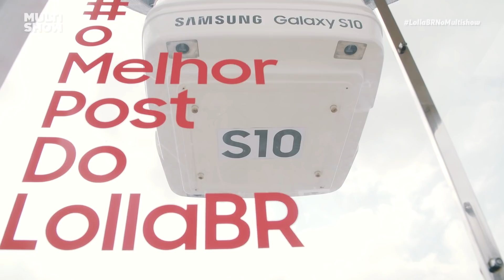Raul Aragão em busca da melhor foto do Lollapalooza 📸 | LollaBR 2019 | Música Multishow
Raul Aragão dá um rolê pelo Lolla buscando cantinhos para tirar AQUELA foto com o novo Samsung Galaxy S10. Dá um cliquê para ver! 😉

PROGRAMAÇÃO

▶ LOLLALIVE: VIVA TODAS AS EXPERIÊNCIAS DO LOLLA - Dias 5 (às 19h), 6 (às 19h30) e 7 (às 19h30) de abril 😱
▶ OH HAPPY DAY: Dias 5, 6 e 7 às 17h30
▶ Vídeo novo do TVZ quase todos os dias 😍

No canal Música Multishow você encontra o melhor da música e conteúdos exclusivos para o youtube. Confira vídeos do TVZ, Música Boa Ao Vivo, Prêmio Multishow, Bastidores e  muitos vídeos originais.

💭 ASSISTA TAMBÉM 💭